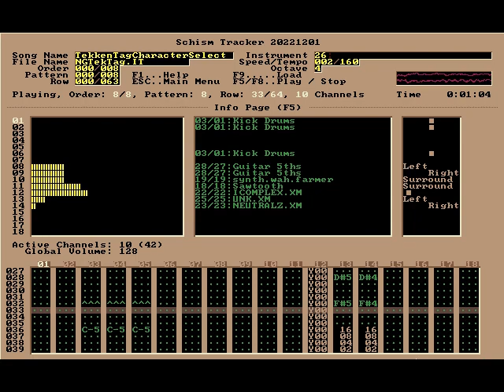Tekken Tag Tournament Character Select - Nintendo Guru Music Archive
A new song! I created this over the past month or so after publishing all of my old music to YouTube. Thank you all for your kind words, subscriptions, and likes. I can't guarantee any new musical content after this; it just has to come from inspiration and creative drive, ya know?

This is now my third character select theme from a fighting game. Of all of the music from the Tekken series, this song remains one of my favorites. It packs so much energy into a 15-second loop. And being so short, I was confident I could track it to completion. I imposed three restrictions upon myself for this one:
1) Faithfulness to the original. I incorporated aspects from both the Arcade and PlayStation 2 versions of this song and mashed them together into a hybrid amalgamation of the two.
2) No post-processing. This is pure Schism Tracker.
3) No new samples. I had to use the archive of instruments and songs I had accumulated up to 2003 when I released Enter the Guru and then went into retirement. It challenged me to find good approximations to Tekken's synths. A few songs from Elwood really pulled through here: Inferiority Complex Neutral Zone and Unknown Phuture

Created in Schism Tracker.